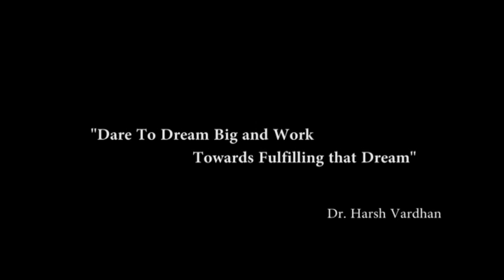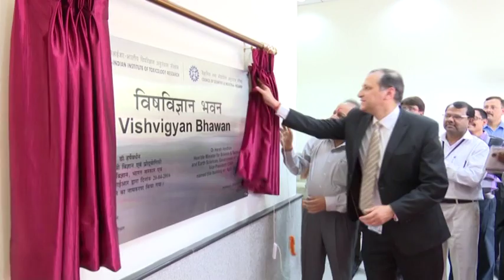Minister visit - Part 1